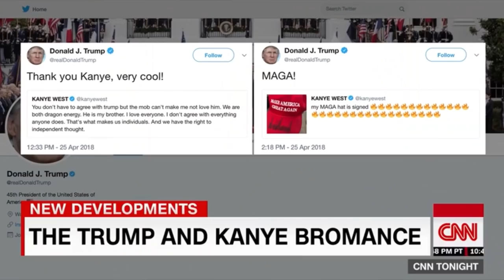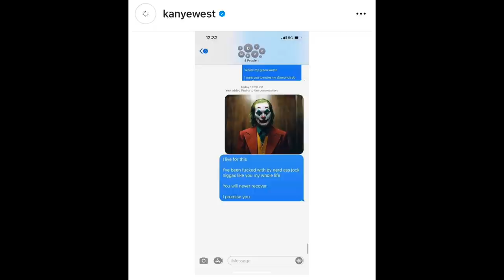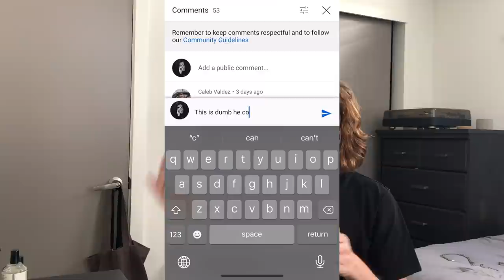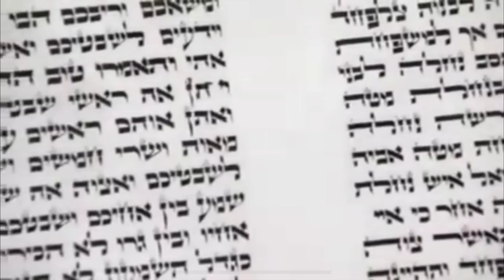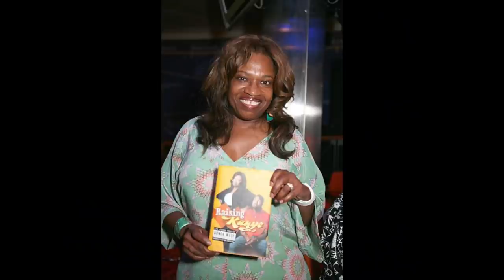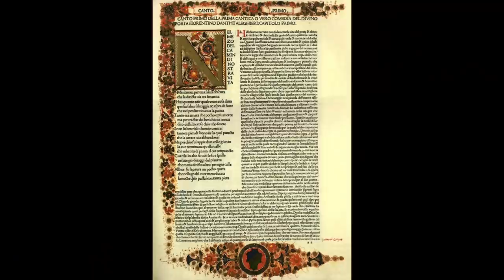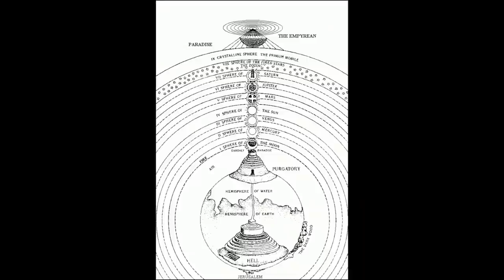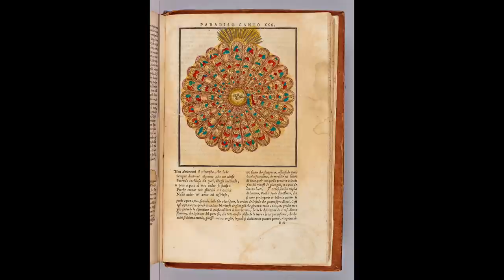Understanding Donda by Kanye West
CHAPTERS:
0:00 Intro
0:42 A Brief History of Kanye West
7:47 Major Themes
12:57 Divine Comedy
14:47 The Donda Chant
18:45 Hell/Inferno
23:38 Kanye's Masks
25:00 Purgatory
30:31 Heaven/Paradiso
43:08 Kanye/Drake Beef